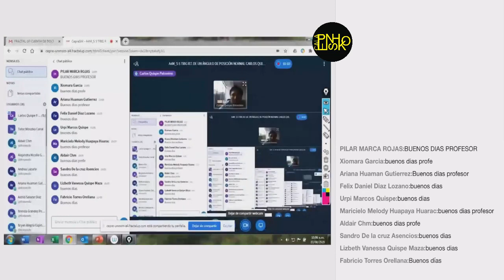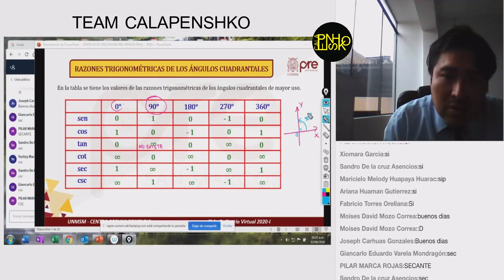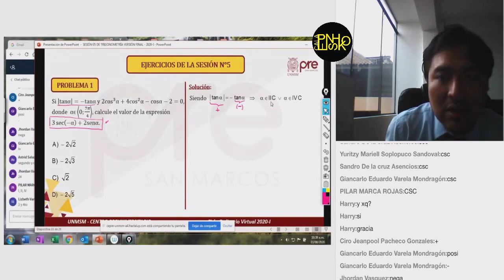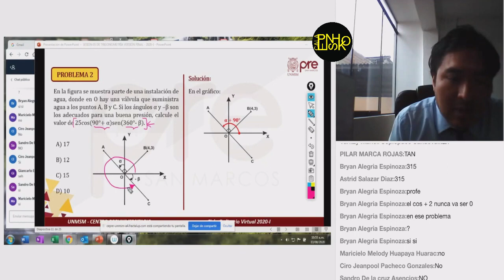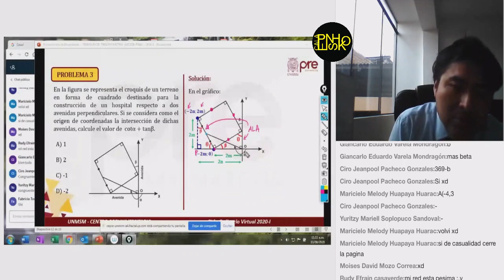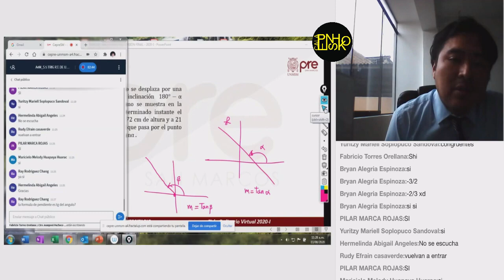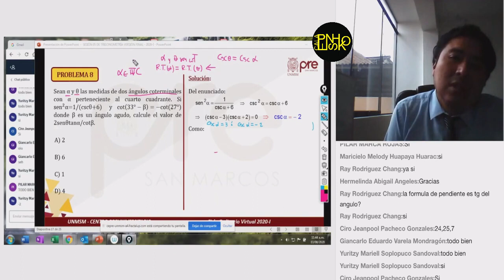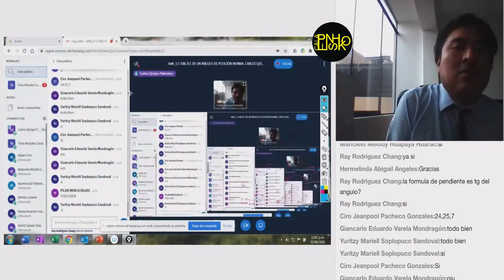PRE SAN MARCOS 2020-1: SEMANA 5: Trigo.-Tema: Razones trigonométricas de ángulos en posición normal